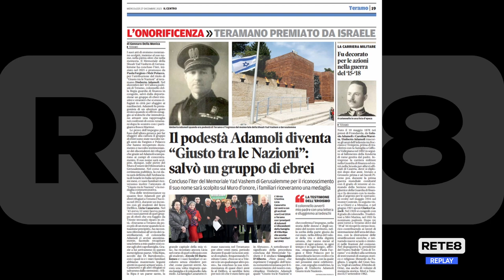Teramo - Umberto Adamoli "Giusto tra le Nazioni"